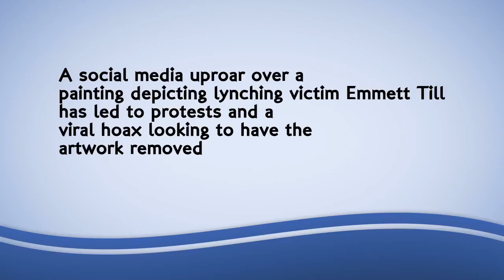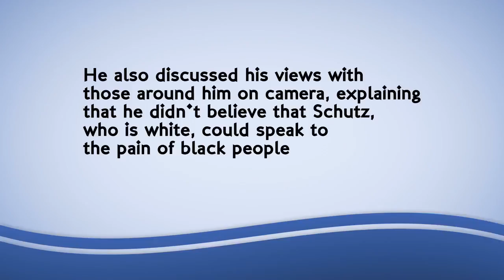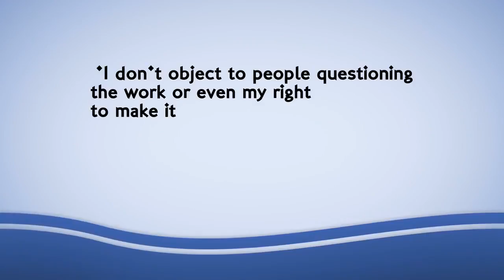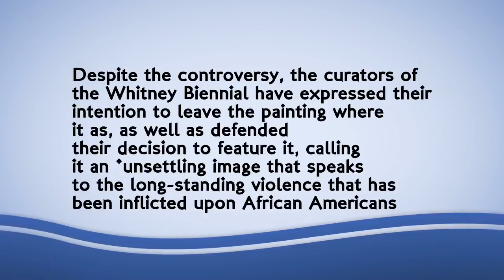White artist's Emmett Till painting under fire at museum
The painting, entitled Open Casket by artist Dana Schutz, is on display at the Whitney Museum of American Art and was recently the subject of a week-long protest.